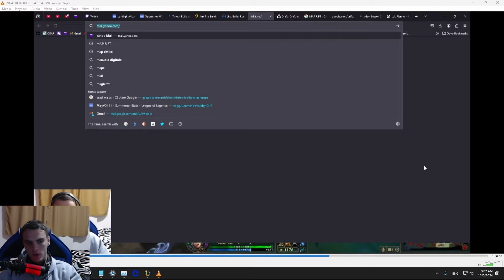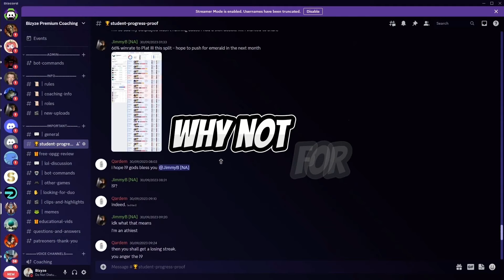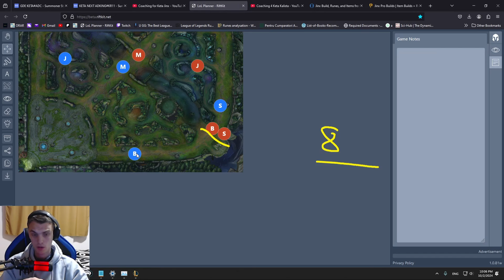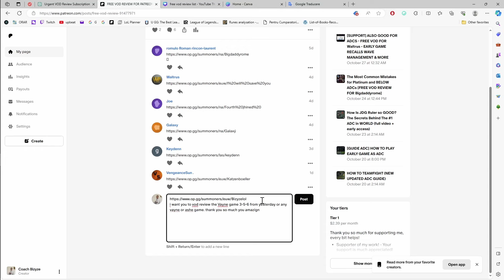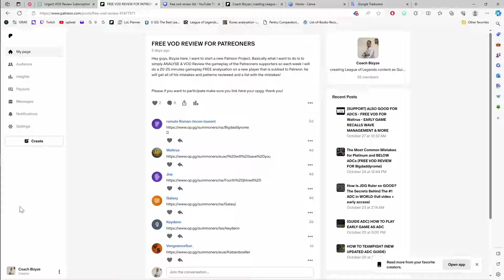Jinx ADC Guide: Essential Laning & Macro Tips (In-Depth)